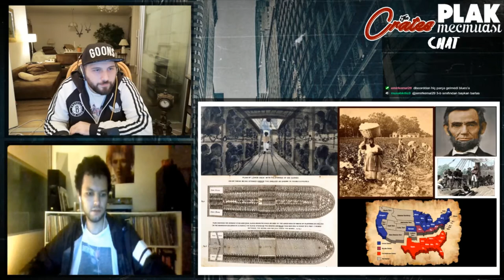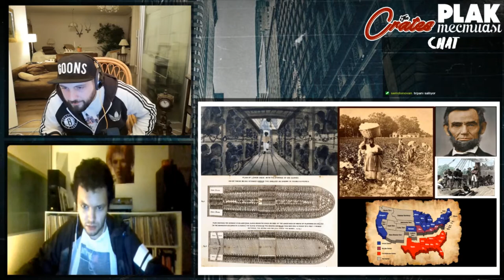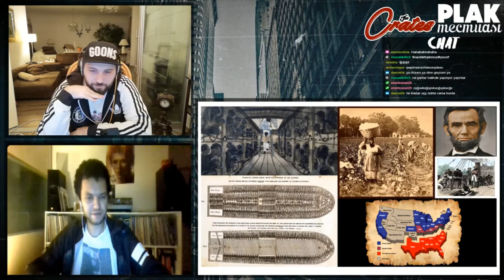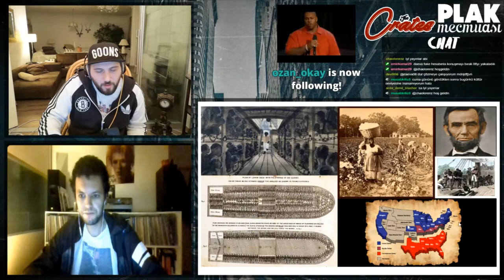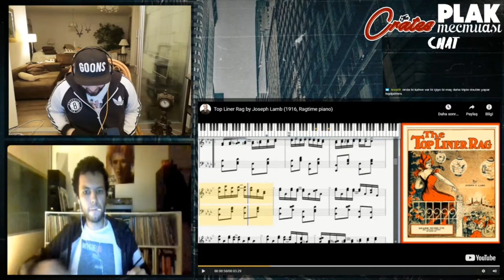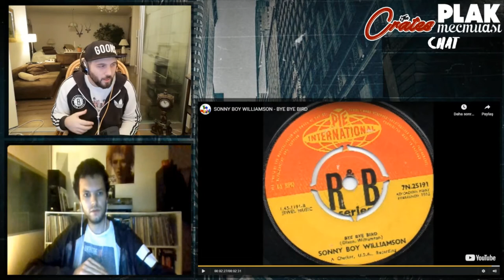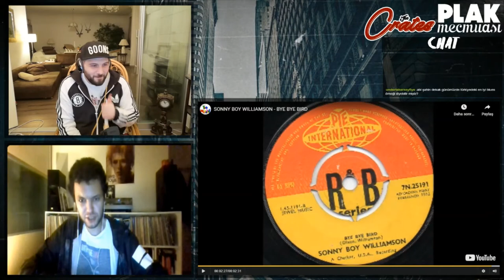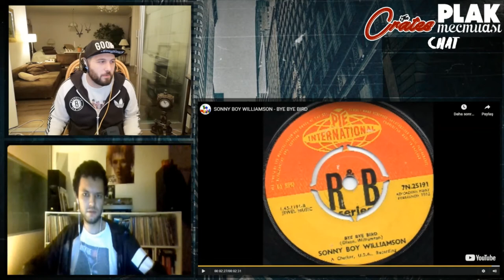The Crates #2 - Blues (Başlangıç ve Erken Dönem, Ragtime, Delta Blues, Chicago Blues ve Yakın Dönem)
Twitch kanalımızda yayınlanan "The Crates" isimli içeriğimizde, her hafta Plak Mecmuası Editörü sevgili Onur Bayrakçeken ile birlikte plak koleksiyonu ve Hip-Hop dışındaki müzik türleri/grupları üzerine konuşuyoruz. Yayınları kesintisiz izlemek için Twitch kanalımızı takip edebilirsiniz.

Giriş (00:00)
Köle Ticareti ve Başlangıç (06:50)
Etimolojik Köken, Gospel ve Ragtime (12:07)
Blues'un çeşitlenmesi, Delta Blues, Chicago Blues vs. (32:10)
Howlin Wolf'un Blues Tanımı (41:45)
Mainstreamleşme, Harmonica Blues, Electric Blues ve Blues'un diğer müzik türlerine ilham olması (44:38)
Kapanış (01:42:20)